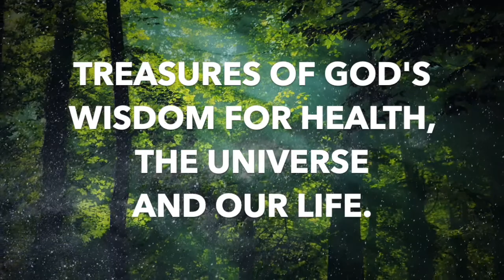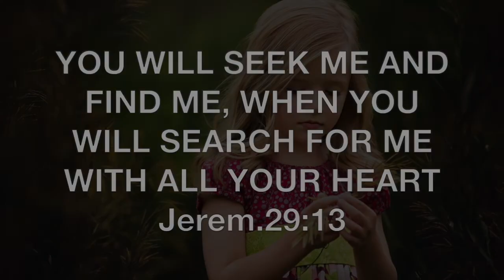TREASURES OF GOD'S WISDOM FOR HEALTH, THE UNIVERSE AND OUR LIFE - Dr.Jim Richards & Abi Lopez